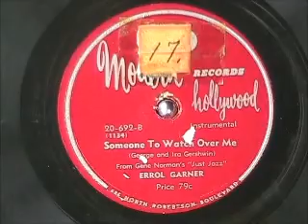SOMEONE TO WATCH OVER ME by Errol Garner